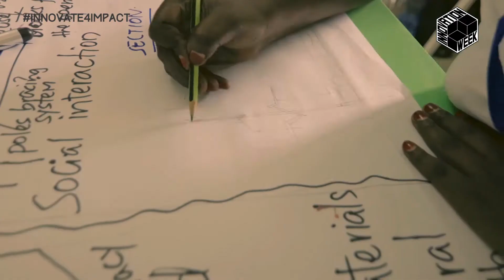Innovation Week 2020 | day 3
Innovation Week day 3 happened on March 10, 2020.